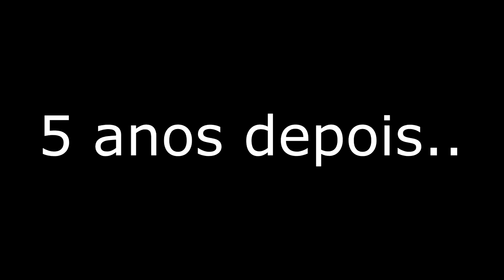GTA 5 - Los santos pós-apocalíptica como você nunca viu abandonada!!